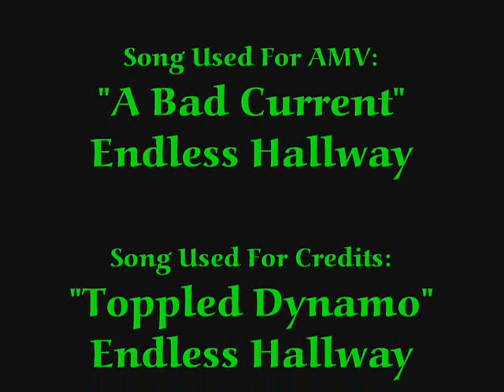A Bad Current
This one's dedicated to The best band everrr Endless Hallway :]

Song: A Bad Current
Artist: Endless Hallway
Footage: Final Fantasy and Kingdom Hearts